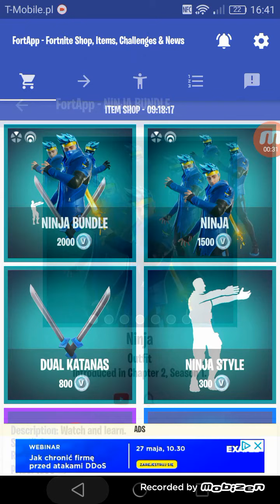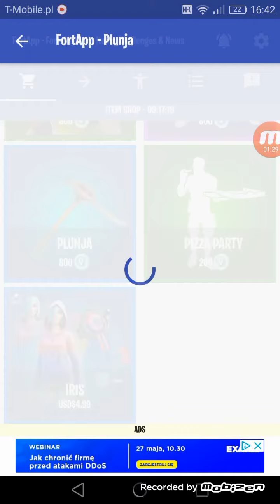Sklep z 22.05.2020